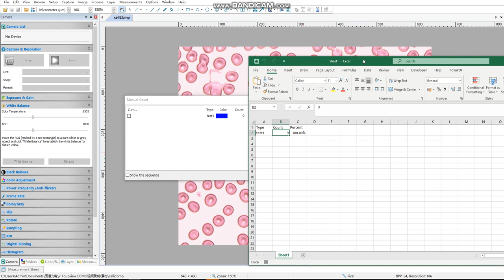Microscope camera software introduction: Manual Cell Counting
Microscope camera software introduction